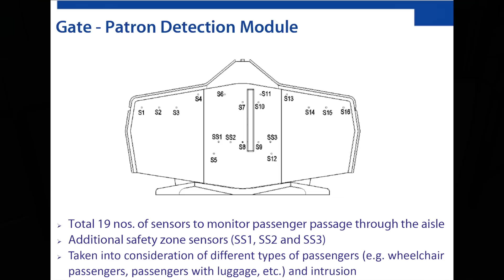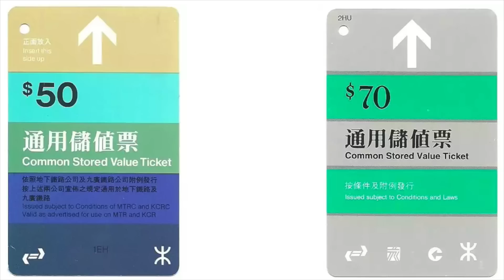有效使用 Thales 閘機 Using Thales Gates effectively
呢兩款由法國引入嘅 Thales 閘機，都係由光學感應器決定活板開合時間 ⏲

雖然佢地一分鐘可以處理近 70 位出 / 入閘嘅乘客，不過都要配合正確的使用方法，先可以令人流更加暢順 🏃🚪

當乘客對車資有異議的話，不論查票員是否港鐵員工，抑或外判公司職員，都毋須即場繳付任何附加費；你亦可以透過上訴機制，要求覆核查票結果

On these two types of French-made Thales Gate, a series of optical sensors will determine the flap open duration

Although they can handle the entry or exit requests from nearly 70 passengers within a minute, these gates must be used correctly in order to achieve smooth passage flow

When there is any disagreement for the fares, whatever the Ticket Inspector is a MTR employee or contractor staff, it is not necessary to pay any surcharge at the scene. You may also file a fare review through the appeal mechanism